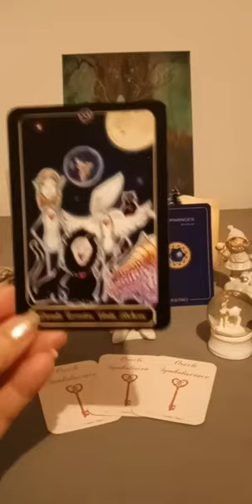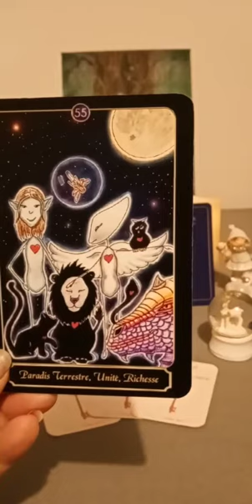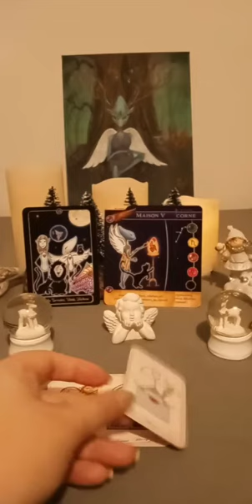🌠🌈✨ ÉNERGIES DU 02 DÉCEMBRE 2020 ✨🌈🌠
on retrouve de l'harmonie aujourd'hui et on commence à matérialiser un projet qui nous tient à coeur ♥️

Bisous du cœur 😘

D’Elfe 🦋✨

. - *"*-✨🌛Créatrice d'Oracles🌜✨-*"*-.
... - *"*-✨🕯️ Auteure - Illustratrice 🕯️✨-*"*-...
 *"*-🌕🌟 Maman des Acouphanges 🌟🌕-*"*